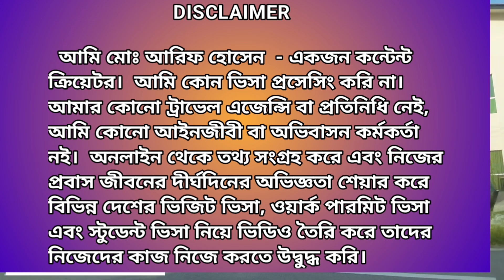ব্রুনাই কাজের ভিসা নতুন আপডেট | Brunei work visa new update| Work Visa Update 2023 |Calling update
ব্রুনাই কাজের ভিসা নতুন আপডেট,Brunei work visa new update,Callings visa update

my fb id ফেইজবুক👇

ঢাকা টু সিংঙ্গাপুর ব্রুনাই বিমান✈️✈️
১ এপ্রিল ১  মার্চ ৫৯০০০/-
সিট সংখ্যা সিমীত।